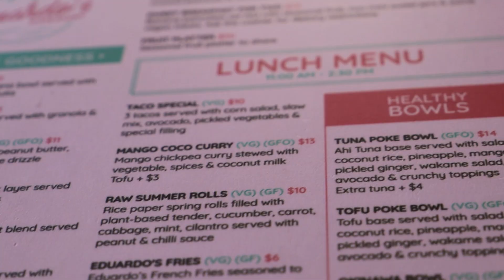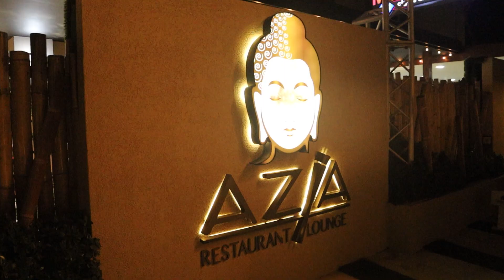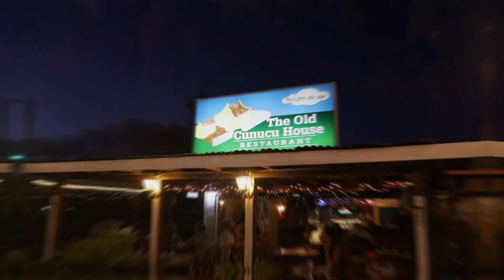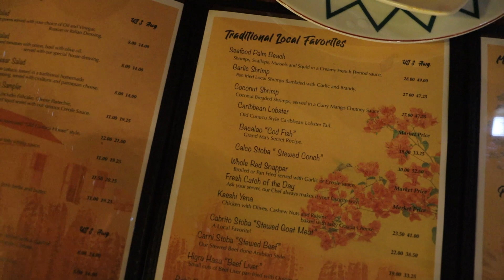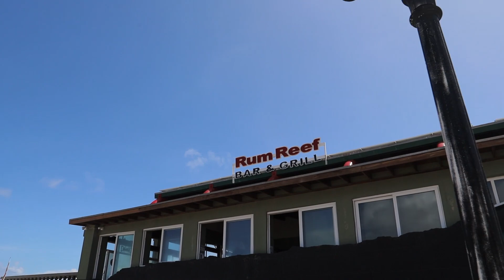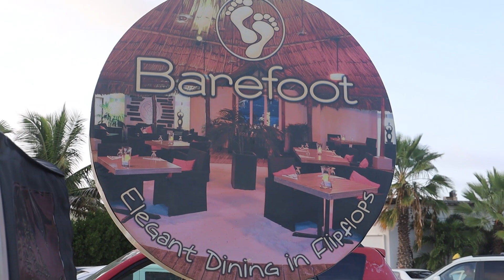RESTAURANTES EM ARUBA: descubra onde e o que comer na ilha! | Prefiro Viajar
Que Aruba tem praias maravilhosas você já sabe, mas no vídeo de hoje eu vou te contar seis restaurantes imperdíveis pra você conhecer quando estiver nesse paraíso.
E tem para todos os gostos, de comidas naturais, asiáticas, tradicionais e até sobremesa.

Inclusive, se você quiser saber TUDO sobre Aruba, você pode visitar o meu blog que eu deixei o meu Roteiro Completo pra você planejar a sua viagem

Todas as AmanDICAS estão marcadas aqui embaixo. Se liga:

00:00 introdução
00:25 Restaurante Eduardo's Hideaway - Saladas, comida natural e vegana
02:05 Sorvete Gelatissimo
02:22 Restaurante Azia - Comida Asiática
03:59 Restaurante The old Cunucu House - Comida tradicional
05:03 Provando sopa de iguana
07:34 Restaurante Rum Reef - Restaurante com uma piscina incrível
08:34 Restaurante Barefoot - pé na areia, com um pôr-do-sol maravilhoso
10:41 Ganhei uma sobremesa de aniversário

Quer mais dicas de Aruba? Então segue lá que tem tuuuudo o que você precisa saber sobre a Ilha Feliz 💙